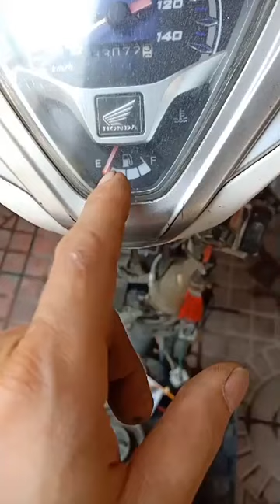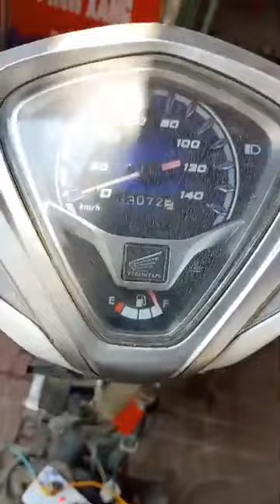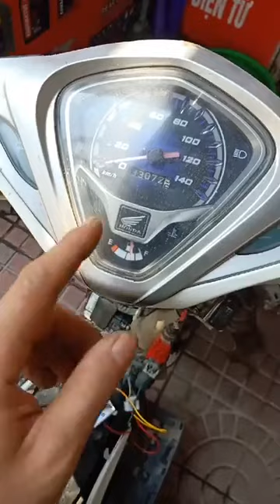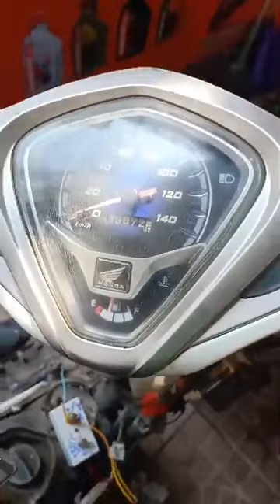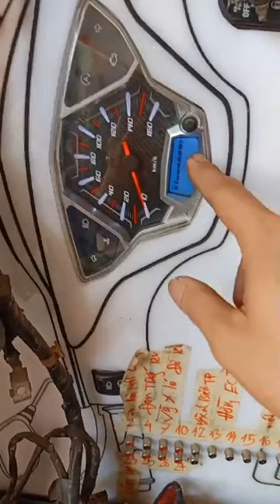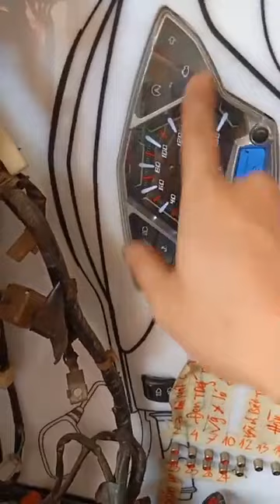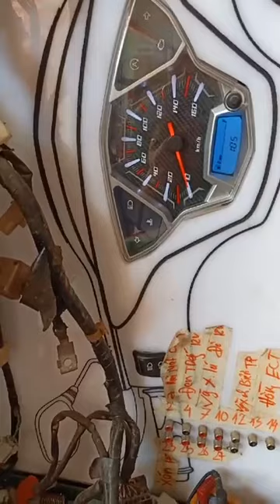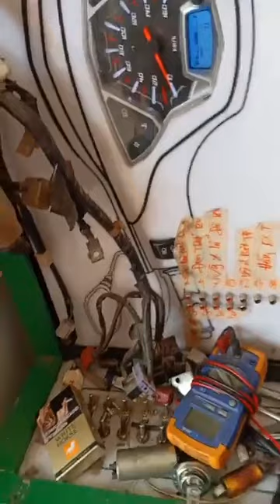Tay ga Đình Tuấn giả lập các loại cảm biến trên xe Fi chỉ cần dùng cái này